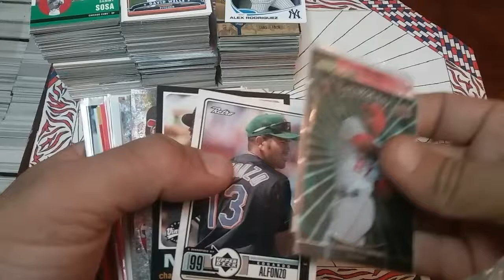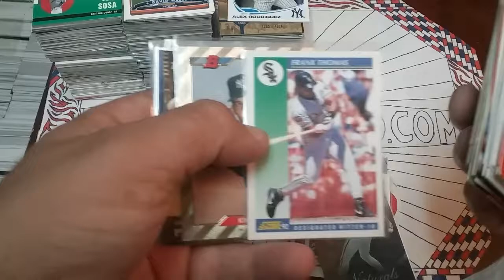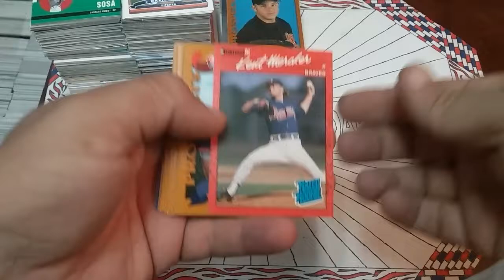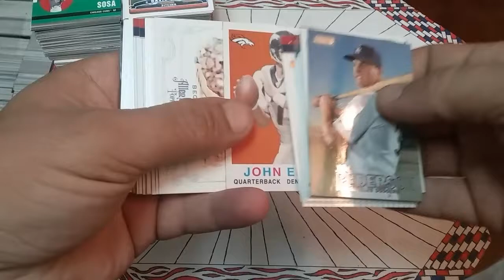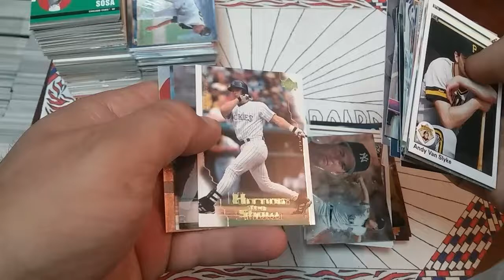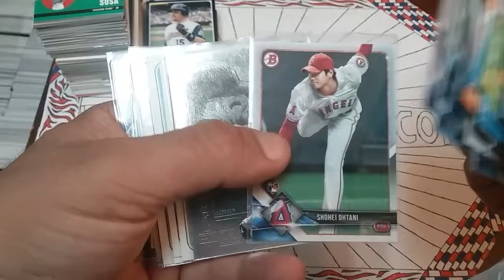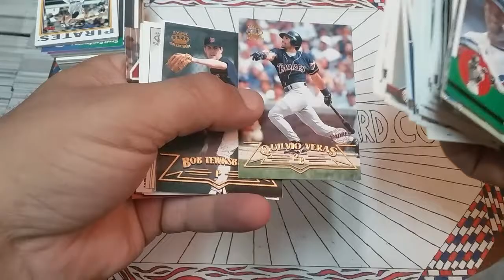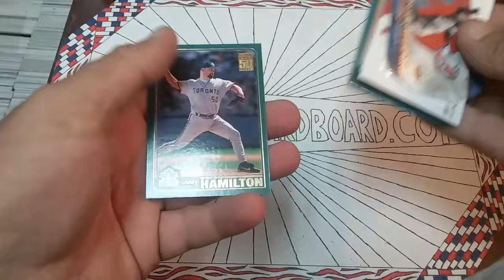Baseball Card Collection Sorting. Nice Shohei Ohtani RC in the mix!!!!